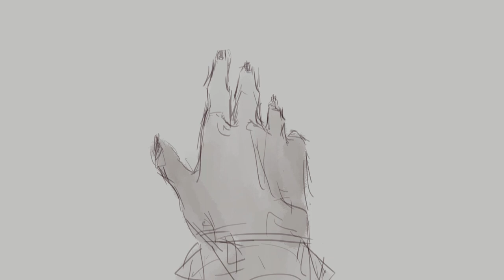Stray Italian Greyhound oc animatic by me :)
Emilia is the Headmaster's daughter who can see other people's dreams and nightmares in her sleep, in the form of butterflies. But what is the dreamscape of a dreamwalker like? It's a easier to deal with other people's issues than those of your own, and it's a lot easier to run away from the things that scare you and the people who love you than to confront them, when you've been hurt and overlooked in the past. Running away is no permanent option however, and eventually, you'll be out of places to escape to. Is it really that bad to lean onto others? Idk, Emilia rather not let herself be disappointed.

Why butterflies? Well, it was an idea that was used in Steven Universe, in "Here Comes A Thought", in which Ruby and Sapphire go through things that trouble them as individuals, to properly communicate their needs to one another (a very sweet song, I adore Rebecca Sugar). Butterflies are also very fragile, harmless little creatures that can come and go, just like passing thoughts do. Fears and dreams, trauma, sticks around though, and it can pile up, just how I visualized the very harmless butterflies getting closer and closer until they overwhelmed my protagonist. Butterflies and moths also just really scared me personally, as a kid.

The concept of dreams and nightmares is another thing that has always deeply fascinated me. Growing up as a lucid dreamer, I'm able to visually recall and describe very specific places I've been to in my dreams, down to the colors, smells and atmosphere.. While it may sound cool at first, nightmares are absolutely awful because you're fully aware it's not real, but it feels as though it is, so when you're drowning, falling, crashing, running, the danger, loneliness or desperation of it feels very, very real. It is a thing that I used to talk a lot as a kid, but stopped, as people thought it was weird, and that I made it up..

Good thing I'm an artist, so I can at least turn it into something *real*.

This project was very ambitious, and I'm very happy with the way it turned out! The first time I heard the song, two and a half weeks ago, I immediately felt the itch to draw the images in my head, and I'm beyond elated to see the pictures in my mind come to life. It's strange and amazing, at the same time, and I don't know how to describe it. (I am an artist after all, not a writer!) Hopefully, I'll be able to create more in the future! This was my very first animatic, so it's pretty roughly and amateurly made, but I'm happy with it, nonetheless.

All of the characters aside from Emilia and the two side characters belong to my friends, and the story is a mix between the story my group created with me, and um, not personal experiences :') The song is Stray Italian Greyhound - Vienna Tang, 2009

I thank you so much for supporting me (and reading my rambles, if you really tried to make sense of all that- I'm not even sure it did, but whatever).

I wish you all the love and compassion in the world, and hope that you are able to process the difficult in your heart in some way, and that you are able to embrace the good and warm that comes your way. Personally, it's something I need to work on, but being aware is a good first step :)

- Kaisha

my art on Instagram: kittyyy_art